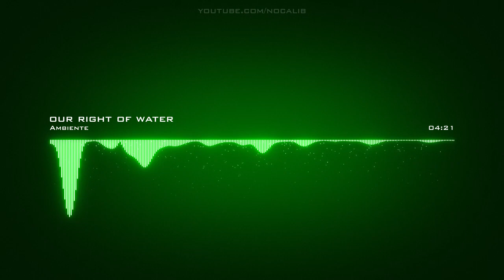Ambiente | our right of water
Artist: Ambiente | Track: our right of water